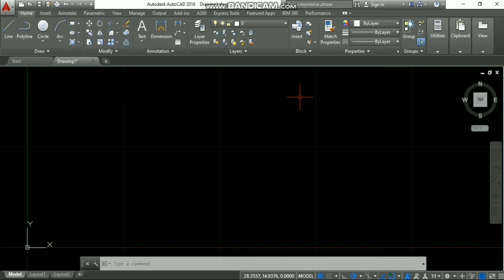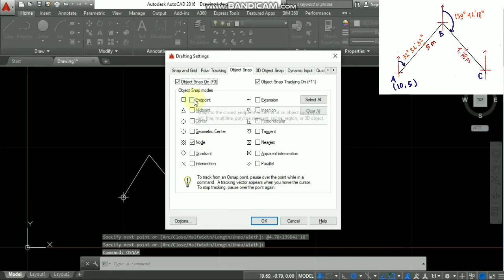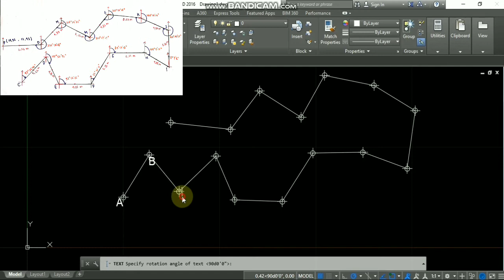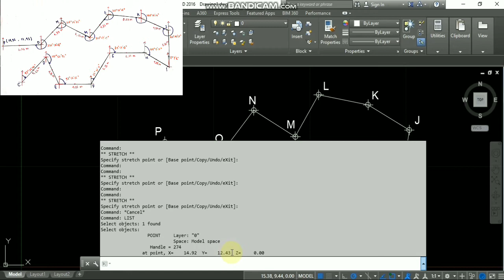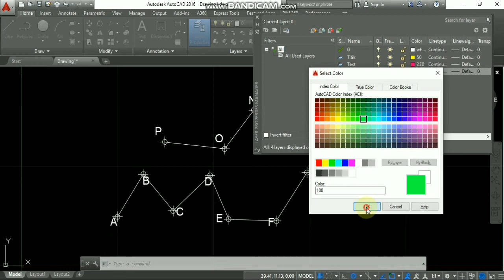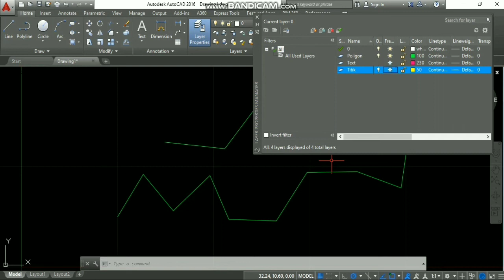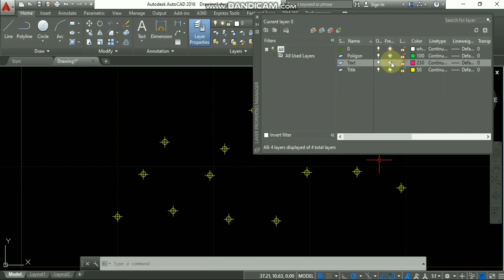Review IUT Pertemuan 9 (Membuat Poligon dengan Azimuth dan Jarak, serta Penggunaan Layer)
Tiara Rosanti
Absen 28